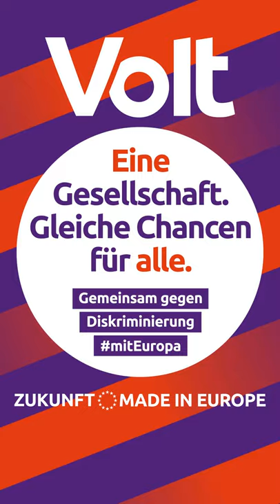So schaffen wir Eine Gesellschaft mit gleichen Chancen für alle | Volt-Programm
In dieser Videoreihe stellen wir euch in Kürze unsere Kernforderungen aus unserem Programm vor

Volt Deutschland | Volt Europa
progressiv.
pragmatisch.
paneuropäisch.